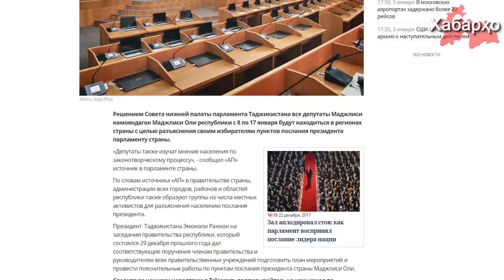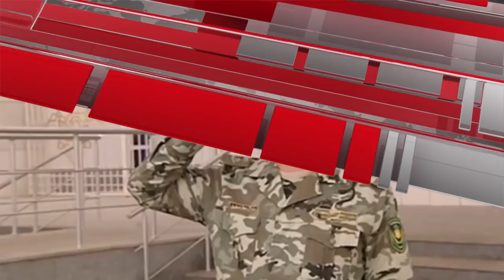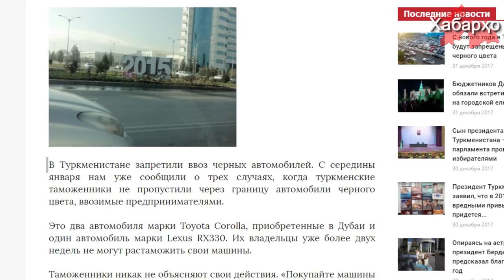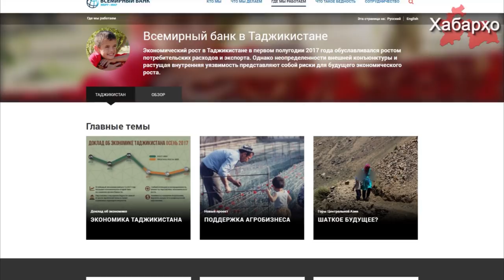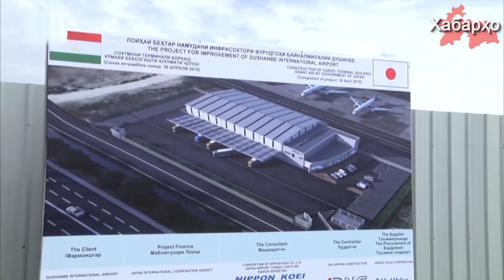Новости Таджикистана и Центральной Азии на 07.01.2018